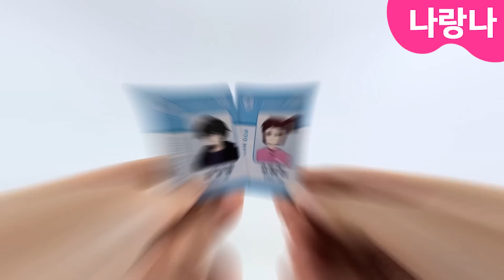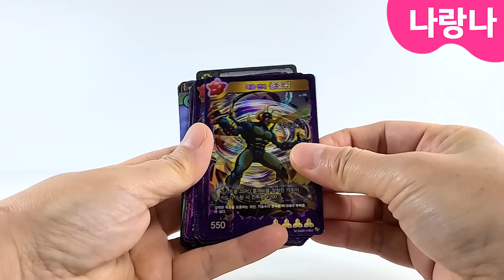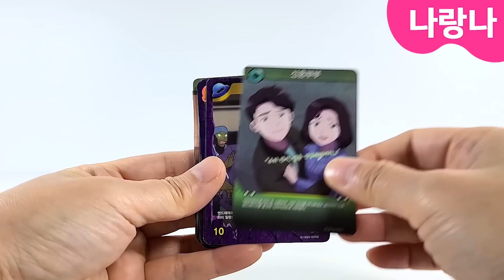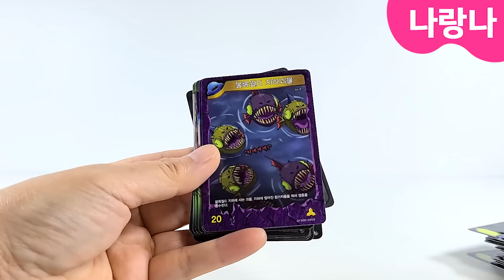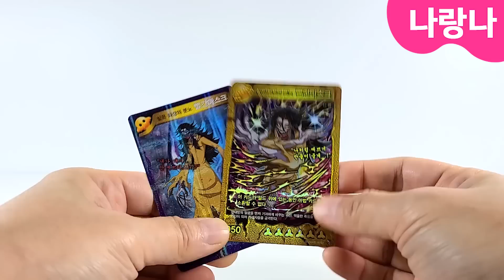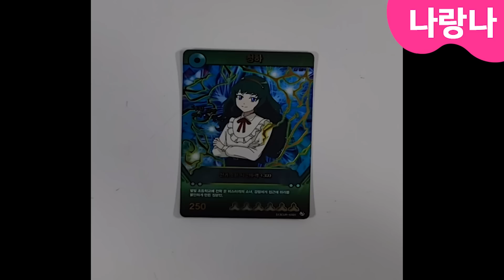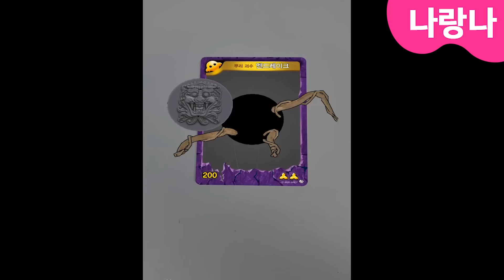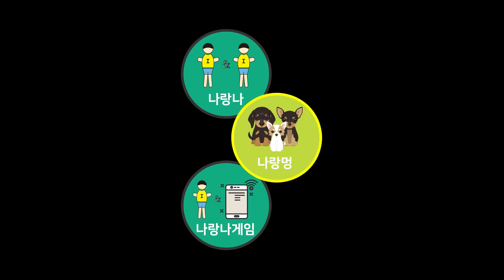신비아파트 시즌5 신규 카드! 플레이 1탄! 절대 돌아보지마 AR카드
신비아파트 시즌5 고스트볼 ZERO AR카드 출시! 절대 돌아보지마! 꺄아악~
최상위 얼티메이트 카드의 등장과 함께 새로운 93장의 카드가 나왔어요.
너무너무 씐나는 리뷰! AR 플레이까지 재미있게 봐주세요~😍

※ 제품명 : 신비아파트 시즌5 AR카드 절대 돌아보지마! 호러팩
※ 본 영상에 사용된 제품은 (주)엑스오소프트에서 지원해주셨습니다. 감사합니다. 👍